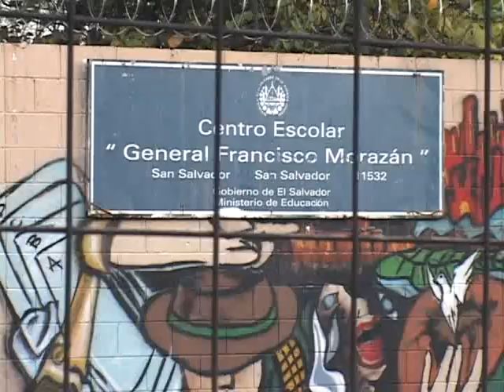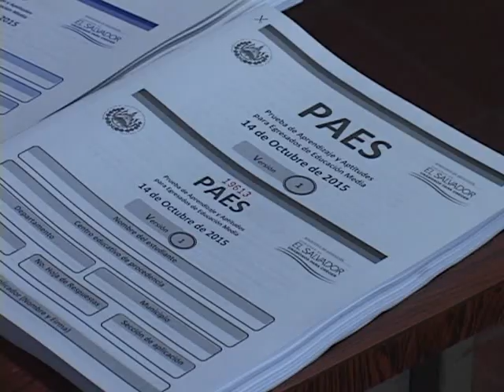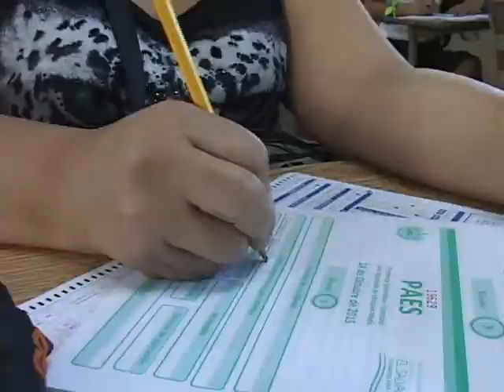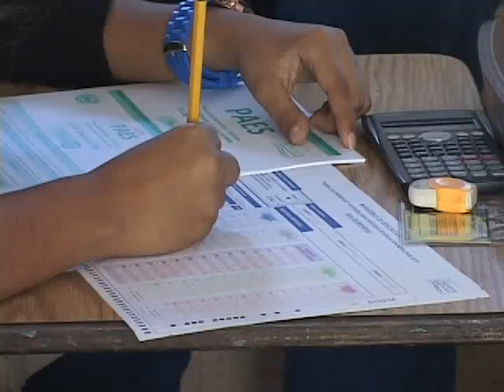PRIMER DÍA DE PAES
Hoy se realizó a nivel nacional la PAES para estudiantes de educación media, la apuesta de las autoridades de educación es subir la nota promedio respecto al 2014 la cual fue de 5.2.